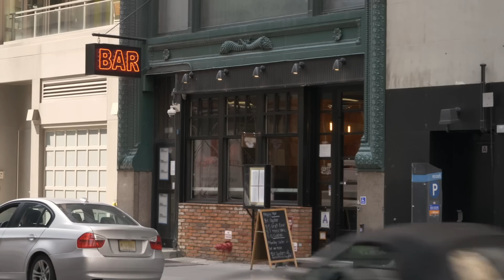When There's Only One Roll Left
Why do restaurants do this to us?!